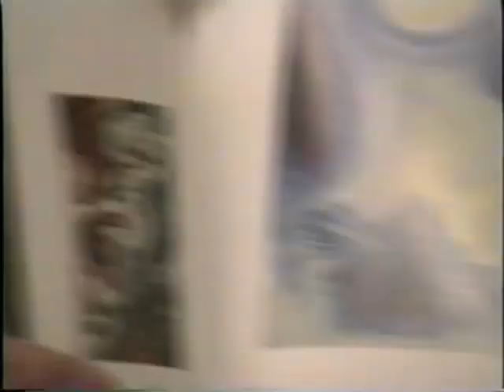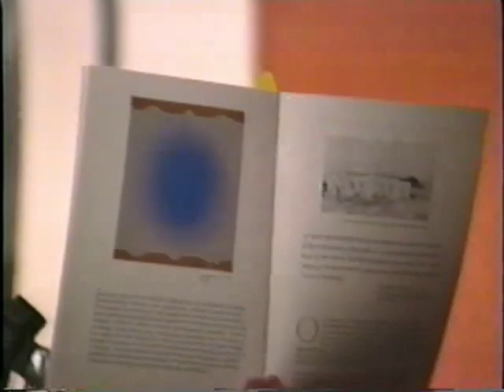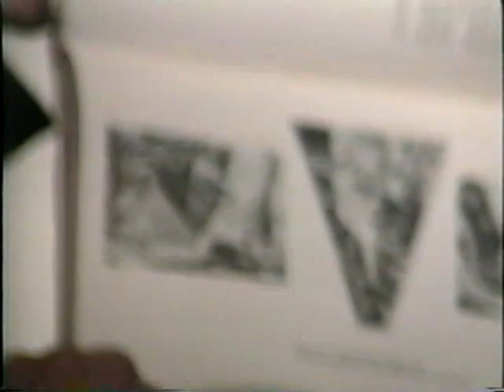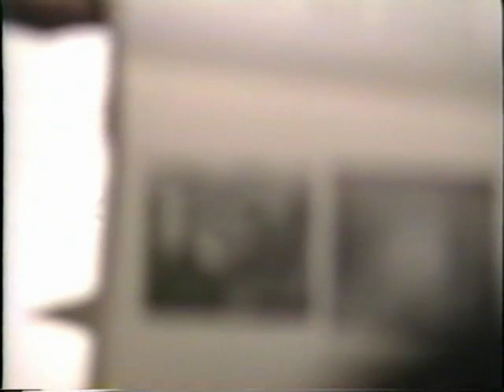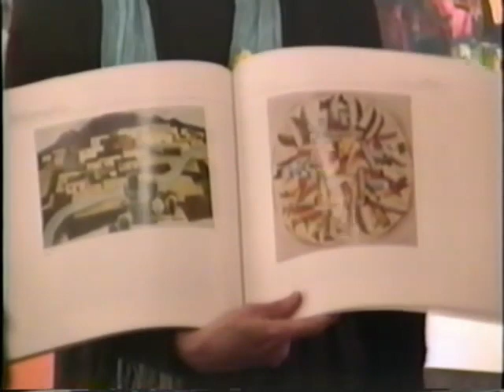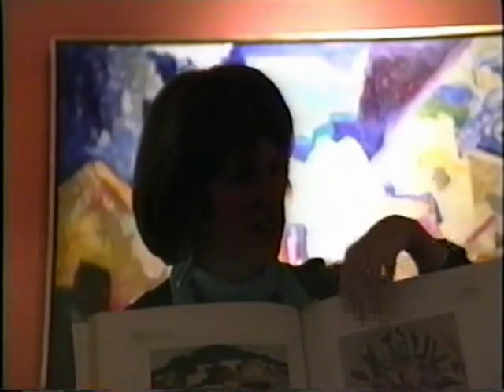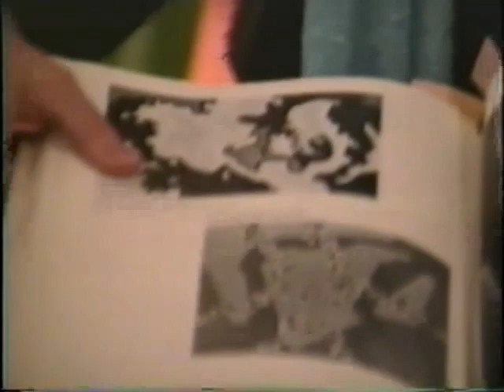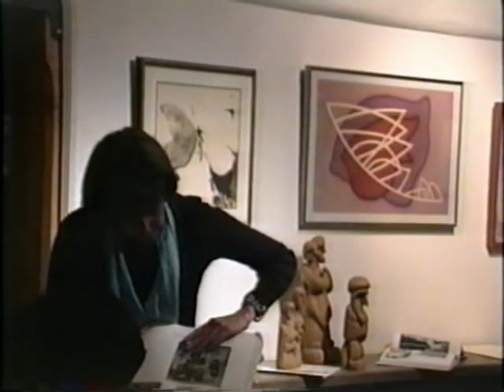The New Mexico Transcendentalists, their New England predecessors and Kandinsky.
During the 1990s, living in Santa Fe as a guide in art and archaeology of the Southwest, I most often gave lectures on buses, escorting the Smithsonian, Vermont Folk Art Museum or other Eastern museum members for Recursos of Santa Fe, to visit Pueblos and artists' studios. This time, though, I'm giving the master class lecture at the Ron Goeble gallery in Taos.  'Twas a joy being among the committed contemporary artists in Taos!
The lecture brings out the affinities between the NM transcendentalist painters, especially Bistram and Johnson, with the writers Emerson, Thoreau, and Whitman much earlier in the 19th century. The NM transcendentalists brought the movement well into the 20th century. One can also see in their NM paintings and writings an affinity with Kandinsky and the spiritual in art. Of course these roots still give richness to art and artists in New Mexico in 2023.